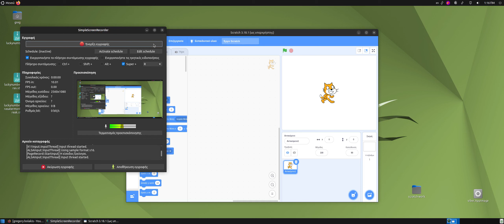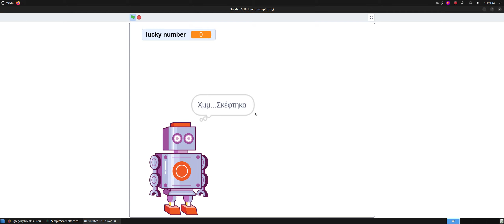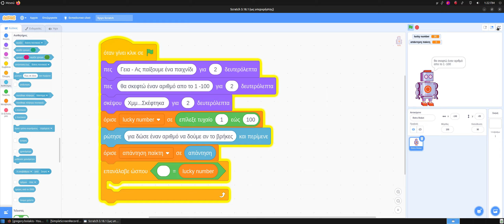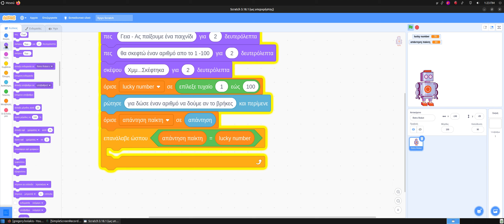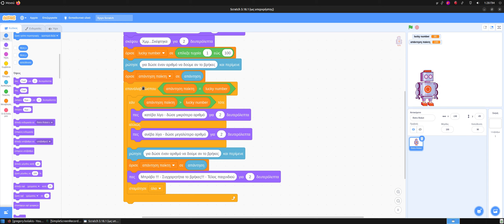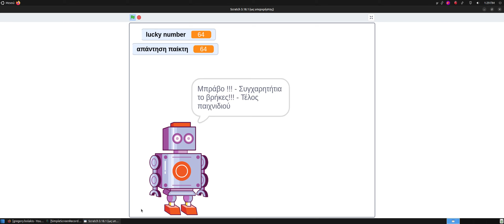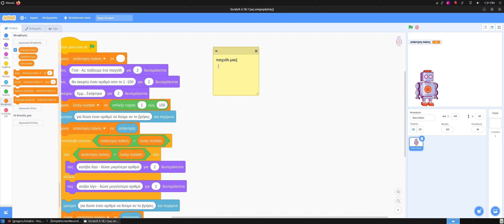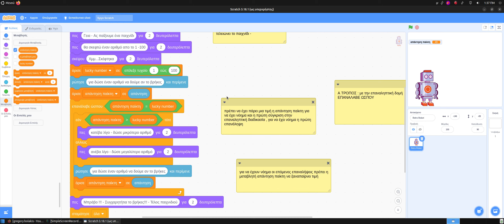Guess the lucky number_Part_I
Μάντεψε τον τυχερό αριθμό_Α τρόπος_Επανάλαβε ώσπου...
(χωρίς τις προσπάθεις παίκτη που χρειάστηκαν)